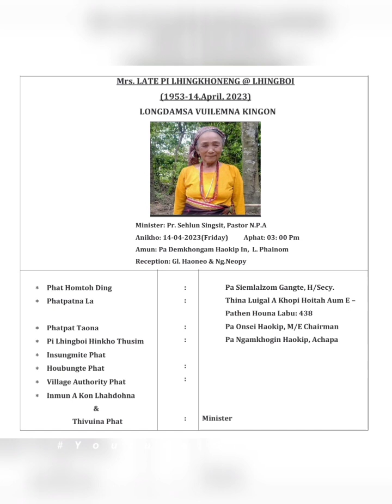𝙋𝙝𝙤𝙩𝙤 𝙨𝙡𝙞𝙙𝙚𝙨 (𝙋𝙞 𝙇𝙝𝙞𝙣𝙜𝙗𝙤𝙞 𝙙𝙖𝙢 𝙡𝙖𝙞 𝙡𝙞𝙢 𝙝𝙤𝙡𝙚𝙝 𝙖𝙗𝙚𝙞 𝙣𝙖 𝙘𝙝𝙪𝙣𝙜𝙖 𝙡𝙞𝙢 𝙝𝙤)